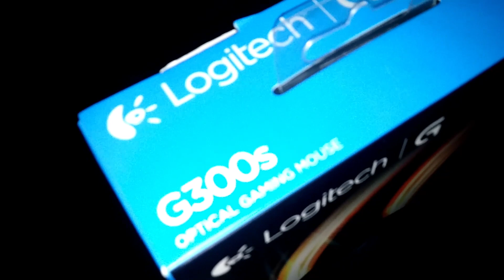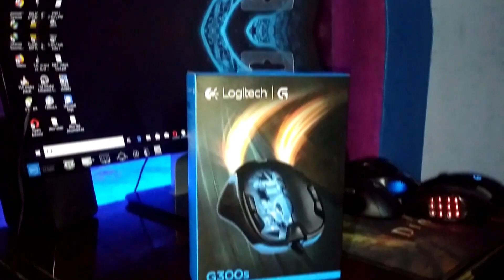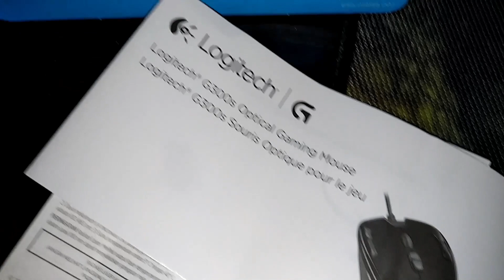Logitech G300s Optical Gaming Mouse Unboxing & Review! (Amazing Tech)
This was an unboxing of the Logitech G300s Gaming Mouse. This is an great mouse. this video is a part of our unboxing series.

Thank you so Much guys for watching this video, we have taken a lot of efforts to make this video possible so please like the video and comment down your thoughts below.